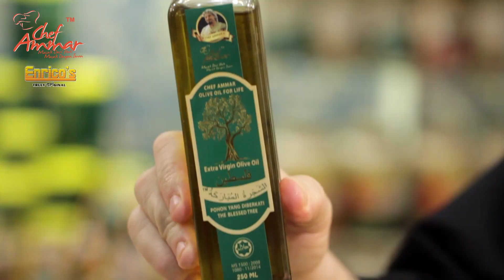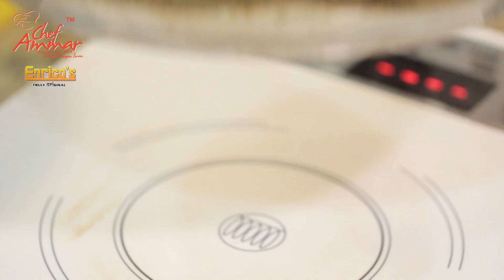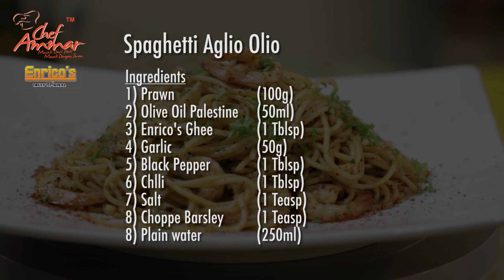Eps 7 Chef Ammar Cooking Show Ramadan 2106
Chef Ammar with Enrico's Products present to you Spaghetti Aglio Olio with Prawns. Hope to try this dish and pls share this recipes with your love one.

Spaghetti Aglio Olio

Ingredients

1- Prawns                                              100 Grams
2- Olive Oil Palestine  Extra Virgin     50 ml
3- Enrico's Ghee                                   1Tablespoon
4- Chopped Garlic                               50 Grams
5- Black Pepper                                   1 Tablespoon
6- Salt                                                    1 Teaspoon
7- Chopped Parsley                             1 Teaspoon
8- Chili Flake                                        1 Teaspoon
9- Water                                                150- 200 Ml

For Spaghetti

Ingredients

1- Cooked Pasta ( water Boil add Salt and Olive Oil add spaghetti and cook for 9 minutes

Chef Ammar Masak Dari Hati Masak with Iman